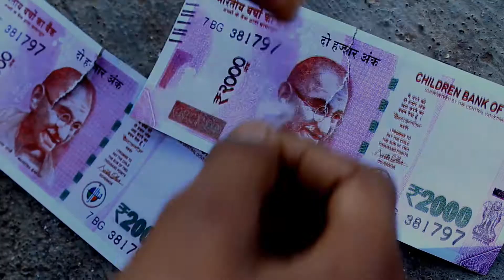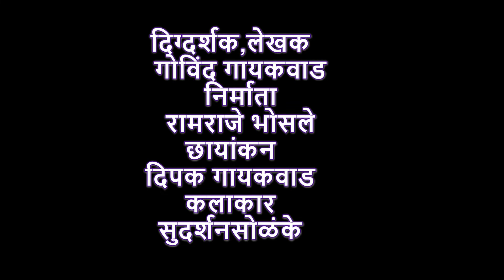जबरदस्त शाॅर्ट फिल्म-देख कर रोना आ जाएगा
बेस्ट अवॉर्ड विनिंग शॉर्ट फिल्म हिंदी